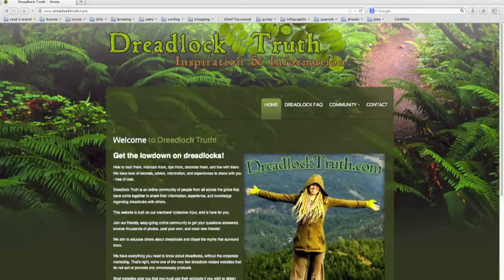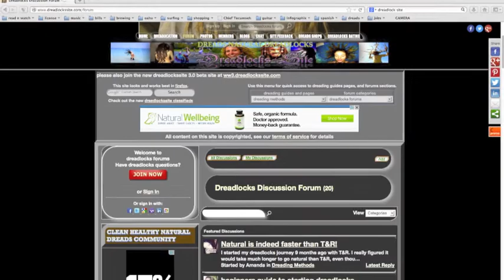DREADLOCK research resources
Dreadlock research resources: channels and web forums.

music in intro and outro = Mike Love "permanent holiday" from album The Change I'm Seeking